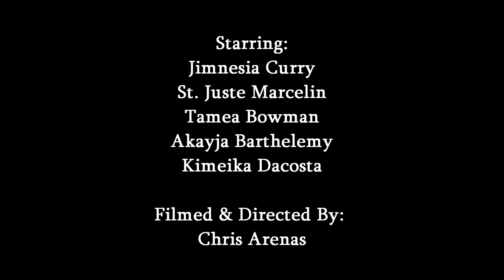SAP Project (MAN 3025)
Wolves On Wallstreet